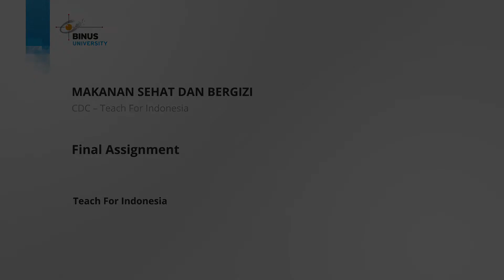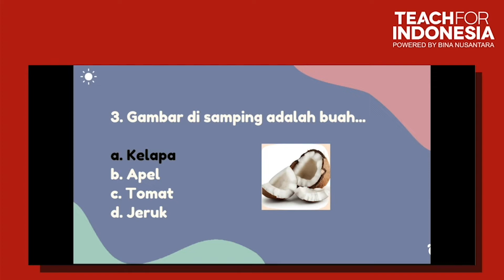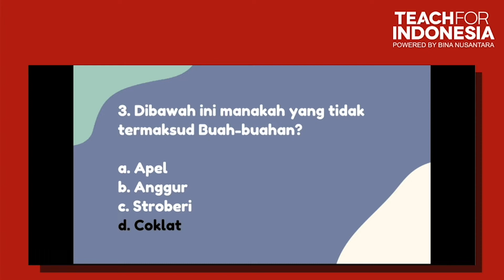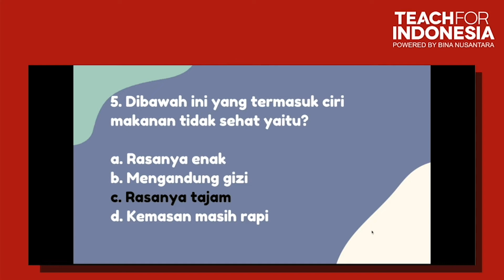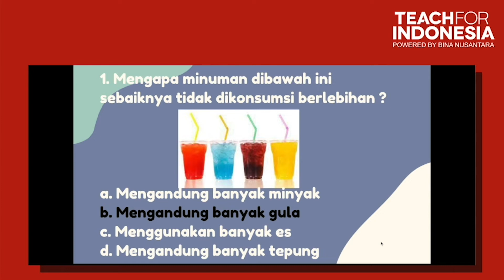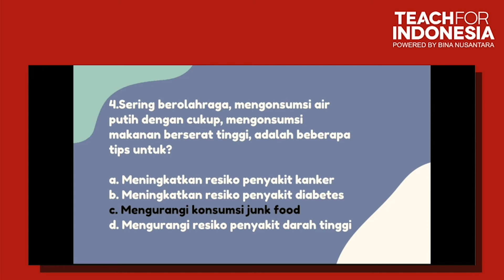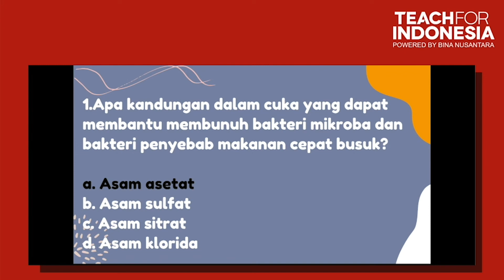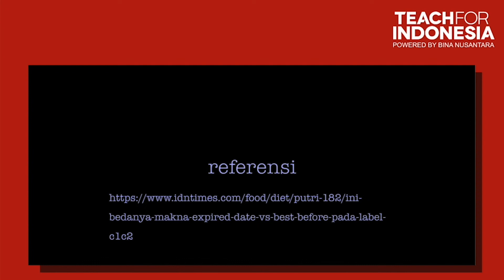12. Final Assignment